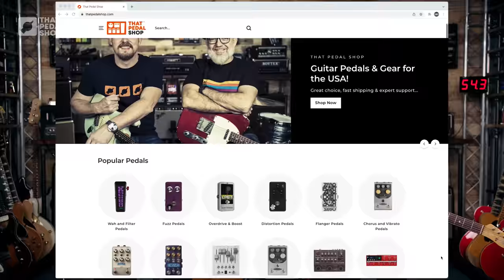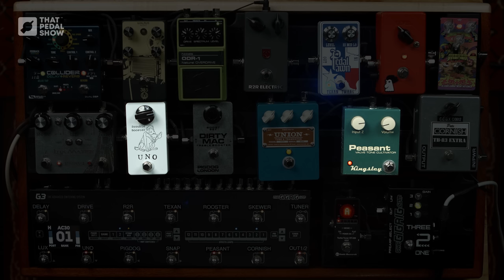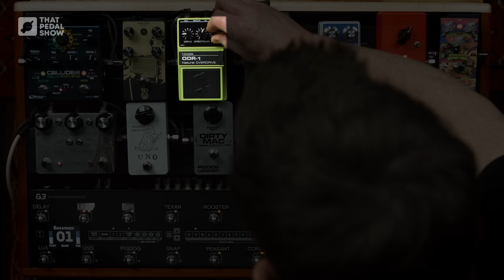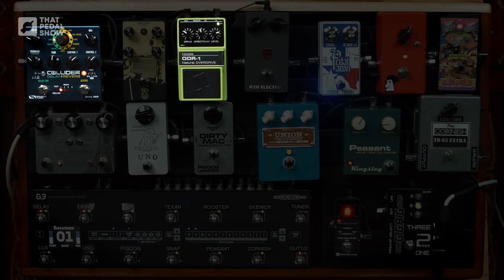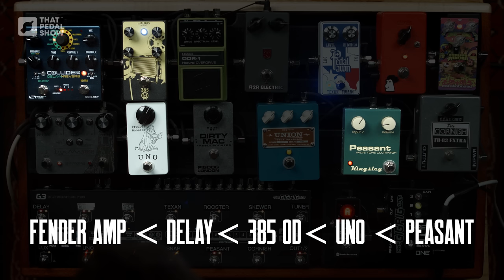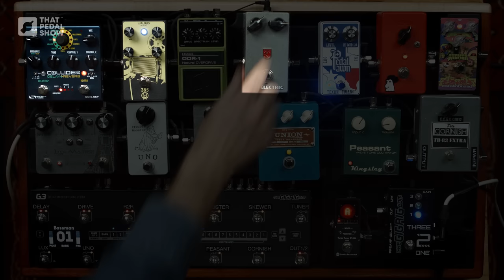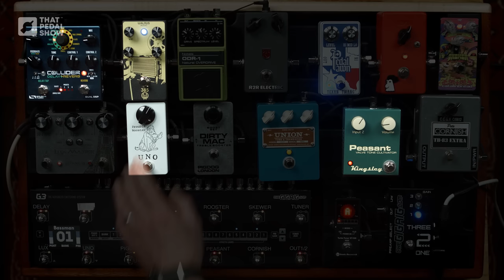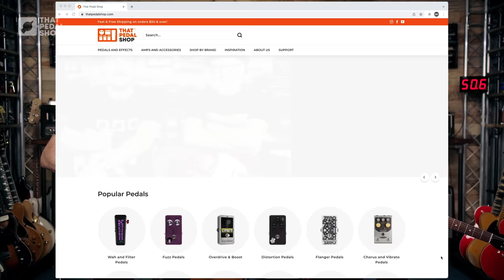Because Everyone Needs A Treble Booster [Yes You Do]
A handful of the best treble boosters into a cranked vintage Vox AC30! Plus tips on cleaner amps too

Welcome to the show! In this episode Dan and I crank our way through some of the very best treble booster pedals available… into a proper loud-and-driving vintage AC30.
Now we appreciate a couple of things at this point. First up, treble boosters really aren’t for everyone, but we ask you to bear with us. As we discover – or at least as I discover because Dan already knows it – it’s really all about how you use them. And we can all use them.
Which brings us to the second point: what if you don’t have a cranked vintage AC30? Well fear ye not because we move on to demonstrating what happens when you use a cleaner amp. A common-or-garden overdrive pedal could be your best friend here.
Right, ready? Enjoy the video!

Pedals used in this video
• TheGigRig Three2One

• JAM Pedals Custom Shop Rooster

Interesting bits & go-to sections
0:00 Intro
2:42 What are we covering today?
3:20 Treble booster histrionics
4:20 Why it sounds magic
6:00 Behold the glorious vintage AC30
8:40 What are we hearing?
11:00 Pete Cornish TB-83 Extra
13:00 Amp cleaning up with dynamics
13:30 Lester into AC30 sweet spot
17:30 Union Tube & Transistor Snap
19:45 Pigdog Pedals Dirty Mac
22:00 Bigfoot Trouble Booster Uno
25:00 Reeves Electro Lux Master
32:00 Catalinbread Skewer
35:10 Jam Pedals Rooster
39:50 Pedal Pawn Texan Twang
43:30 R2R Electric Two-Knob
47:00 What about a cleaner amp
48:00 Our new Fender BassBreakerManThing
49:50 Into a clean amp - OUCH!
51:00 Overdrive pedal to the rescue
54:00 And with reverb…
57:41 Texas Twang Bass Breaker
1:00:50 Treble booster as pre-gain booster
1:01:25 Walrus Audio 385

• Gibson Custom True Historic ’57 Les Paul Goldtop, Murphy Aged - no video yet

Amps in this episode:
• 1961 Vox AC30 with Celestion Alnico Blue speakers

• Fender Custom Shop Bass Breaker with Celestion Vintage 30 speakers